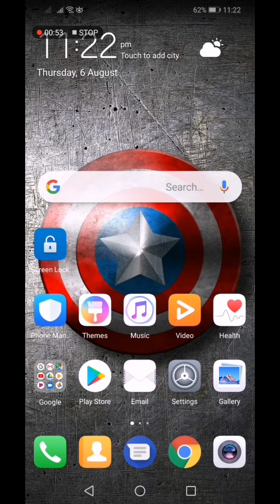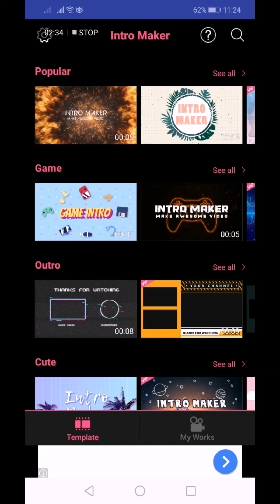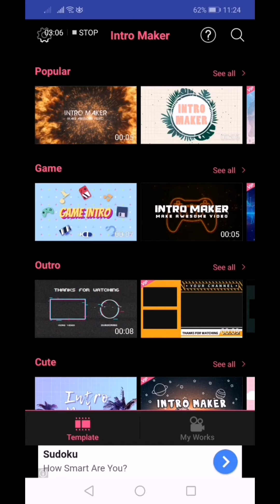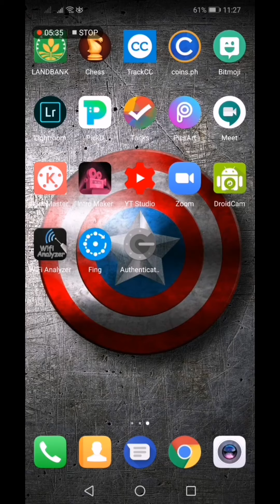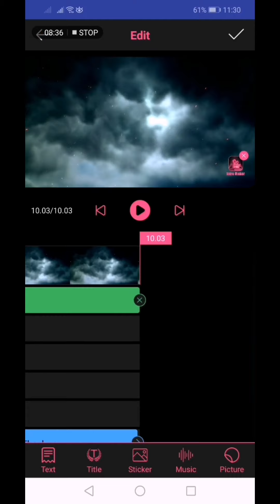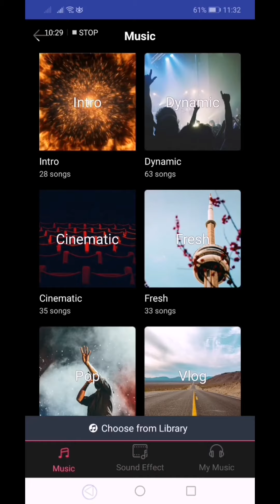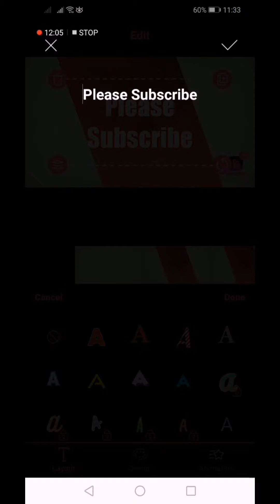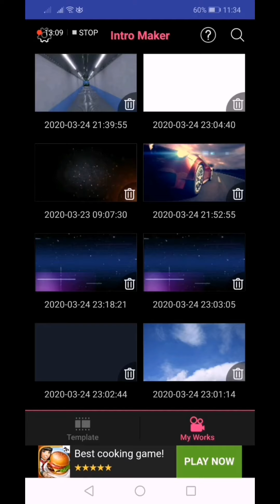How to create Intro and Outro for Youtube Channel using Smart Phone